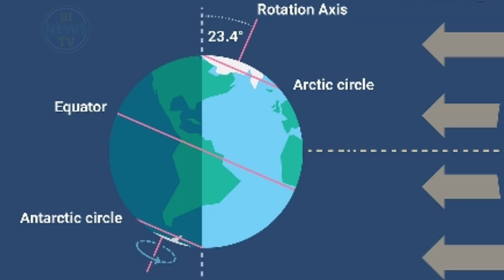Longest day in Pakistan | Summer Solstice 2021 | How long the Day Will Be ?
World Longest Day

Longest day of the year

Longest day of the year in Pakistan

21st June 2021 Summer Solstice

Hiw long Summer Solstice will be in Pakistan?

Sunrise will be at 4:55am in Pakistan

Sunset will be at 7:13pm in Pakistan

All images are taken from Google image search and all images are fairly used in the making of this video for the entertainment infirmative purpose.we did not mean to hurt anyone or victimise anyone emotionally.thanks Google for providing such useful and helpful material.